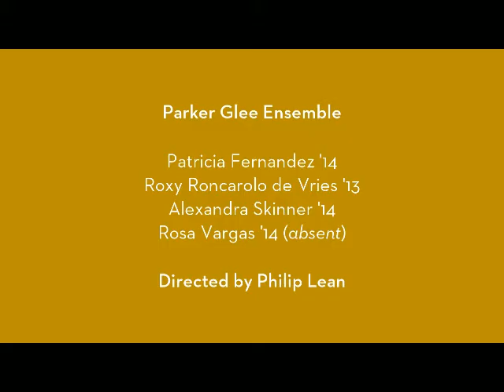The Parker Glee Ensemble.mov